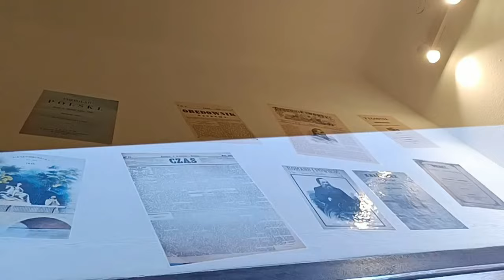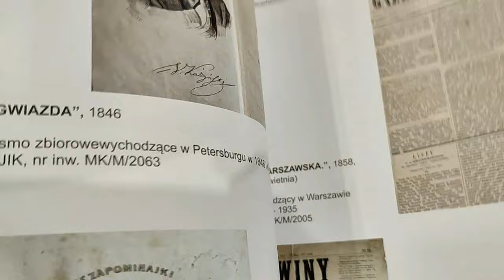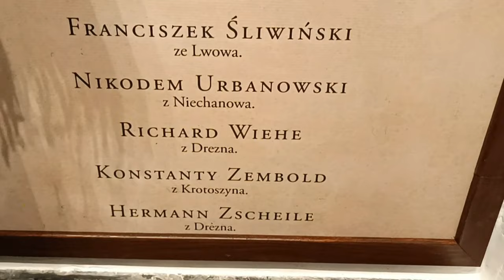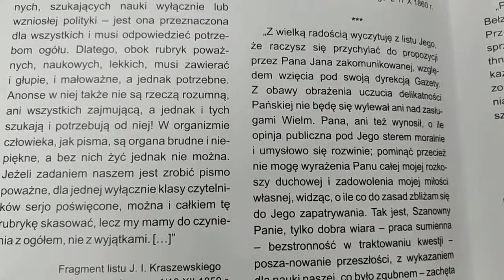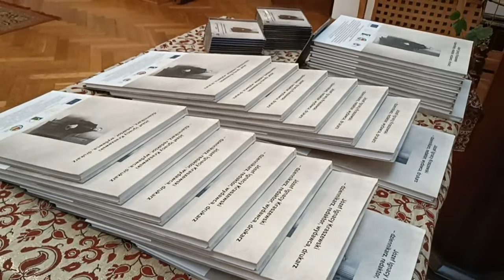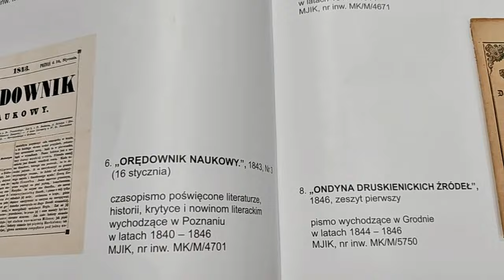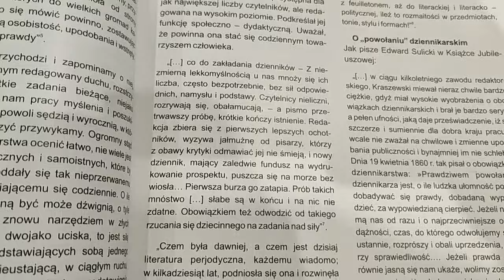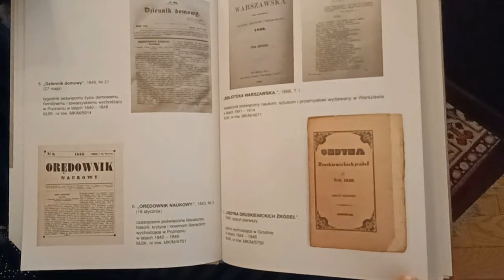Nowa sala wystawowa i publikacja Muzeum J.I. Kraszewskiego w Romanowie| Radio Biper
W Muzeum Józefa Ignacego Kraszewskiego w Romanowie odbyła się promocja albumowego wydawnictwa stanowiącego pokłosie wystawy czasowej „Józef Ignacy Kraszewski – dziennikarz, redaktor, wydawca, drukarz”.